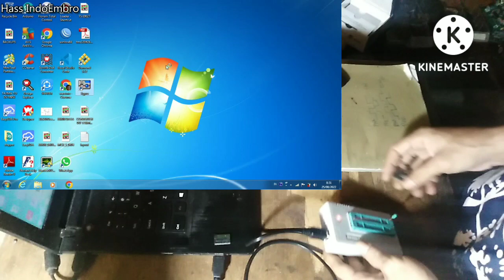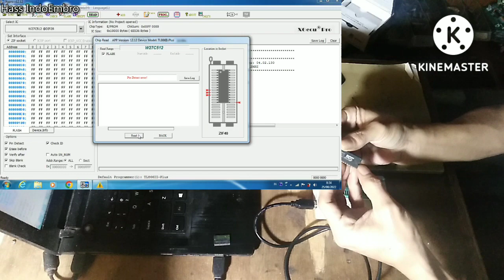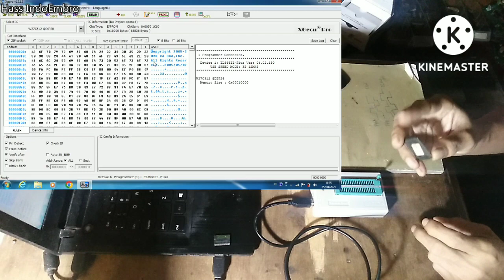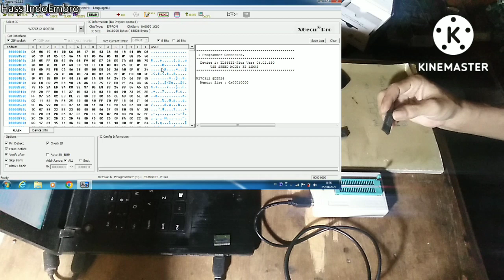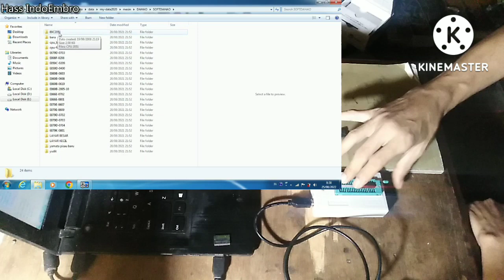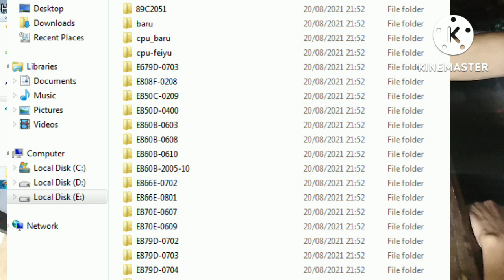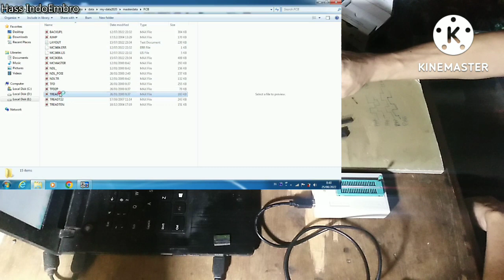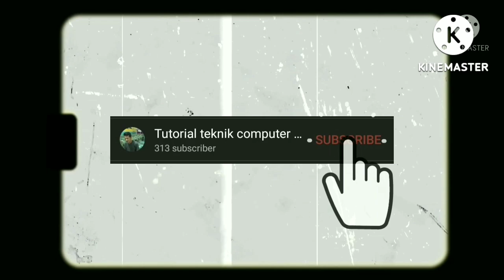review universal programmer || download file eefrom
Review alat copy IC Eefrom dan download file

Ada 3level cara gabung dan menjadi member..

*Hass berbagi pengalaman.
*Hass berbagi data dan file.
*Hass prioritas.

Keuntungan.
*Hass berbagi pengalaman.
1.Kecepatan respon komentar
2.konsultasi masalah teknik di ruang khusus komunitas dan tidak publik.
3.Download diagram mekanik, diagram kelistrikan standar mesin bordir sesuai yang tersedia di chanel Hass IndoEmbro

*Hass berbagi data
1.memiliki semua hak level 1..
3.download skema elektronik sesuai yang tersedia di deskripsi chanel Hass IndoEmbro.
4.download file chipset, file install system dan file MCU pendukung mesin bordir sesuai yang tersedia di deskripsi video.

*Hass Prioritas
1.memiliki hak level 1dan level 2.
2.download file Design PCB sesuai yang kami sediakan.
3.chat ruang khusus level 3 di TAB KOMUNITAS dan bersifat tidak publik.
3.Diskon perbaikan perangkat, jika pelanggan mengirimkannya kepada Hass IndoEmbro untuk diperbaiki.

Terimaksih... Salam Hass IndoEmbro